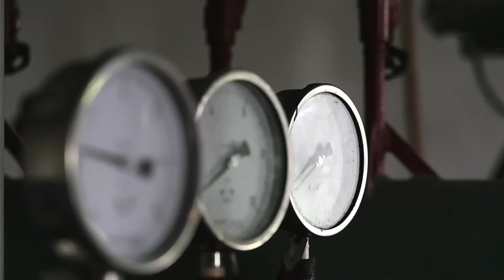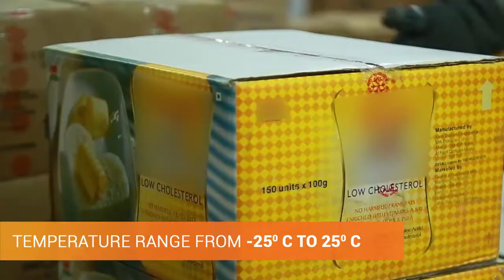Orange Videos | Future Supply Chain | Corporate Video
Collaborating with Future supply chains for their corporate video was one of the most exciting projects we shot. Ensuring that every stage was followed perfectly, gave us a bang on video.  The script was worked upon various times to finally get the perfect voice over. The location recce helped us get the right picture of every frame we shot. The transitions were in place while shooting the video itself to ensure we get the right edit when the video comes out. After all these efforts and running from one warehouse to another, the video was bound to be a treat to the viewer's eye.

Post production- Prateek Tewari, Raj Jadhav, Pradyumna Chopde, Akash Patel.
Producer- Amey Asuti
Creative Head- Hiren Kachchhy.
Director- Prateek Tewari
Cinematographer- Abhishek Sharma
Creative Director- Bhakti Jondhale
Drone - Gulshan and Naushad
Editor- Prateek Tewari, Raj Jadhav
Graphics- Pradyumna Chopde
Animation- Akash Patel

Orange Videos is a video production company and part of multi award-winning digital agency - Futuready Media. Based in India with headquarters in Mumbai & Delhi, we are happy to serve clients globally. We specialize in producing creative, entertaining and engaging videos for a wide range of clients in a variety of sectors. Whether you need a corporate video, promotional video, training video, explainer video, brand video, animated video or whiteboard video we can help. or talk to our production team on (Mumbai) or (Delhi) about how Orange Videos can help you.
Skype: biswaroop.orange, shweta.orange